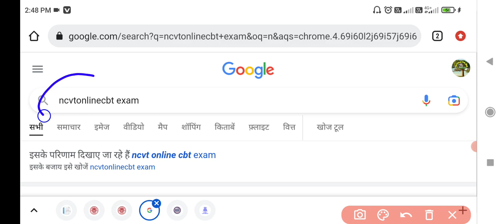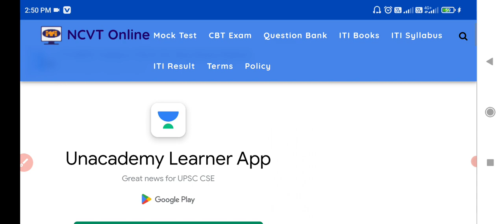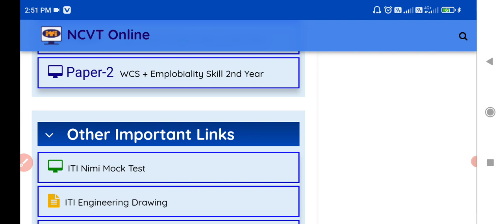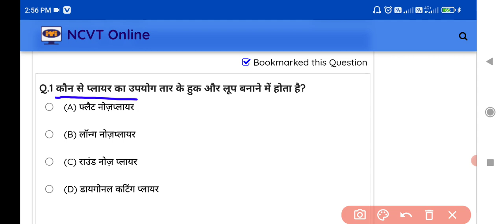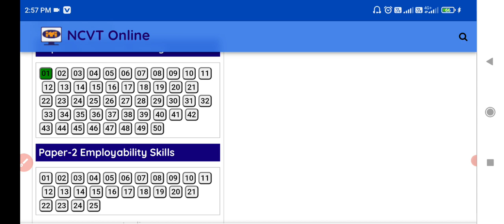iti cbt exam ki taiyari kaise kare | iti cbt exam 2023 kab hoga | iti ncbt exam 2023 by cbvikal iti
🌷🥀🌹 !!धन्यवाद्!!🌷🥀🌹